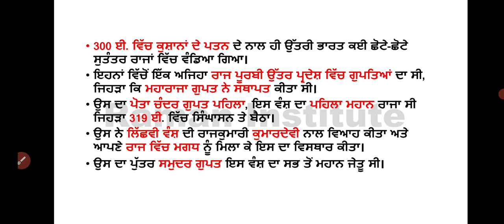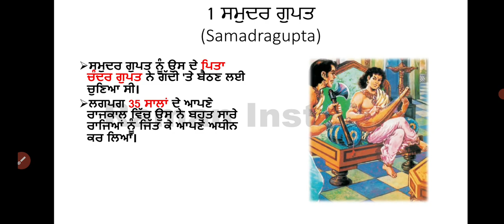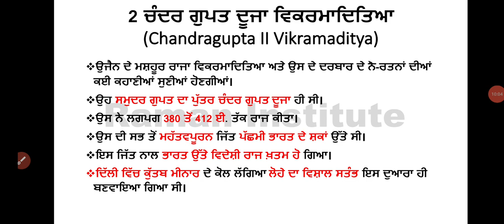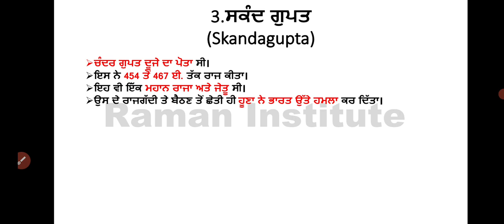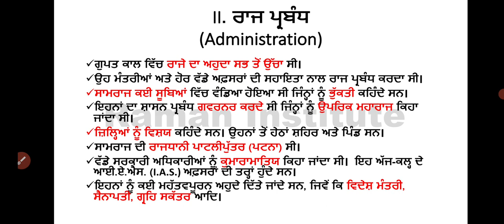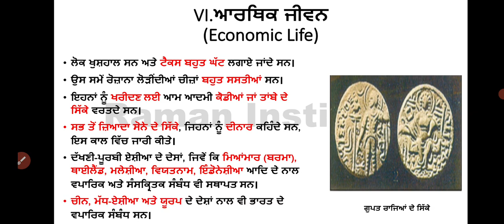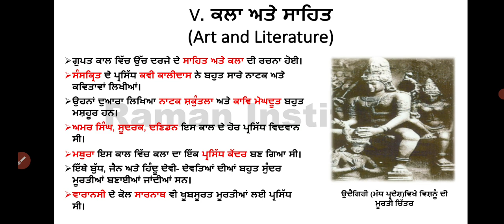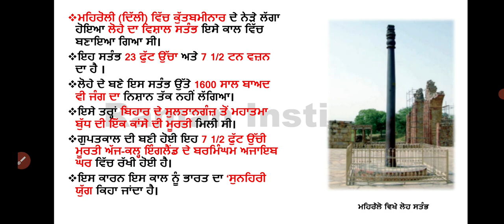Chapter:-15 Gupta Empire||Class 6th PSEB||Class 6th History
Raman Institute#Master Cadre history preparation#PSTET exam preparation#NTT exam preparation#Patwari exam preparation#The Gupta Empire#

Chapter:-15
The Gupta Empire
Subject:- History
Class:-6th PSEB

Is video mein class 6th pseb ke chapter 15 The Gupta Empire ko discuss kiya gya hai jo apke competition exam ke lye helpful rahega